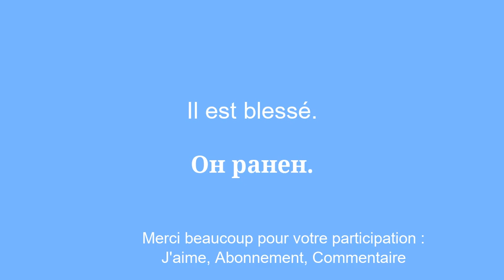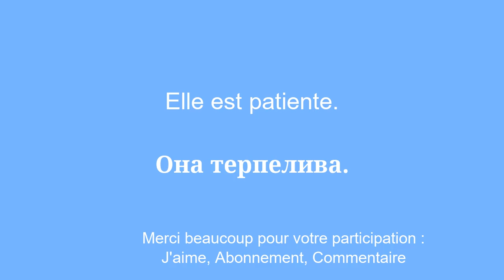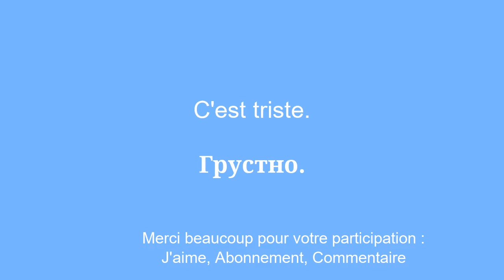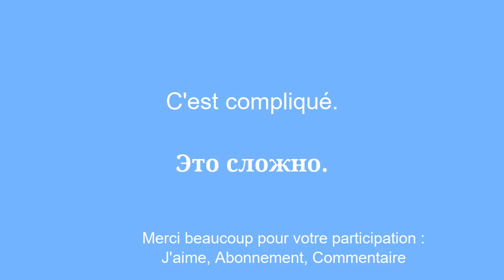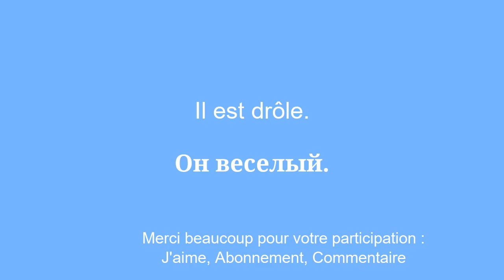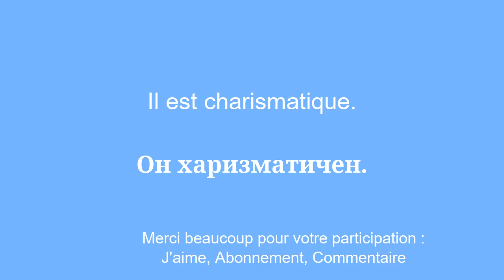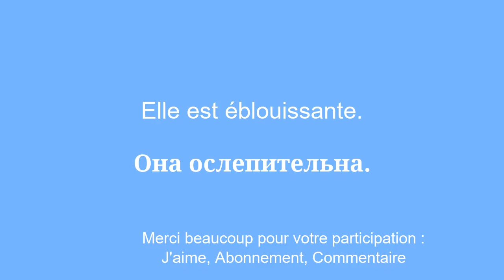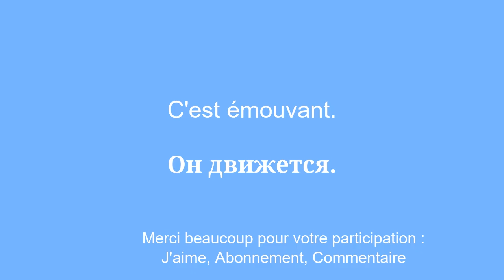50 phrases pour apprendre le russe debutant